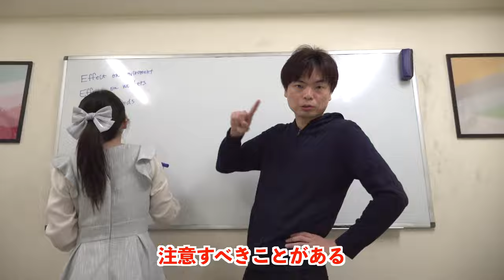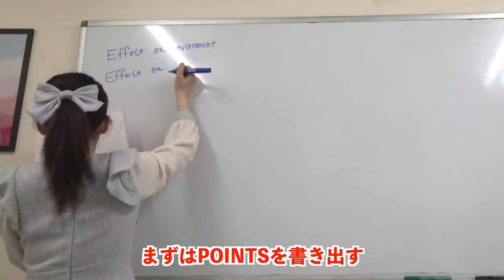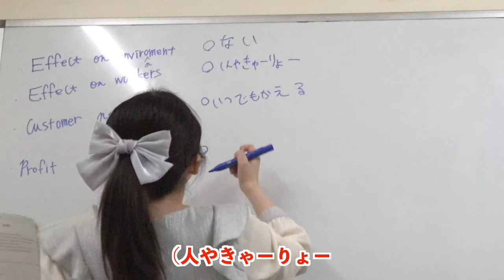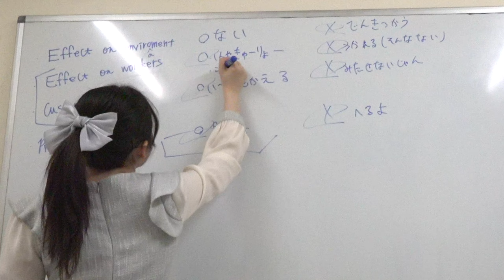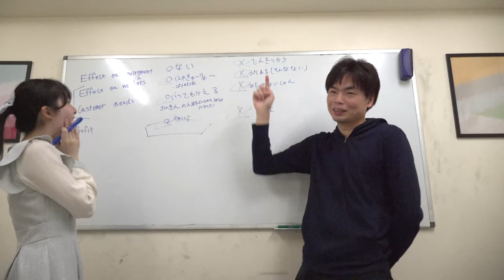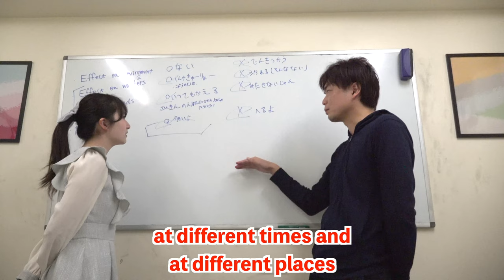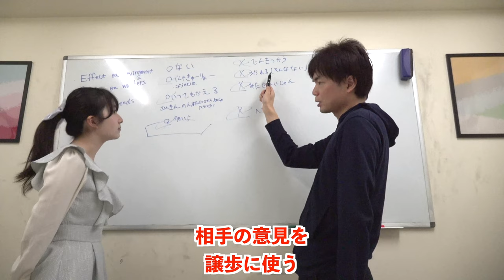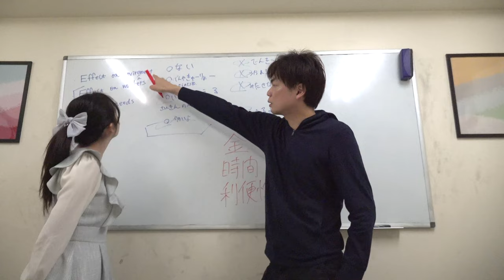英検準１級ライティング対策をあめりあてゃに伝授【こうアイデア出しをしろ】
‹出演者情報›
もりてつ
発音指導士